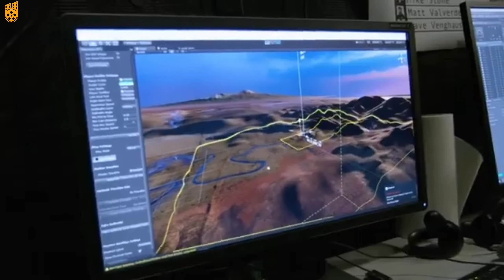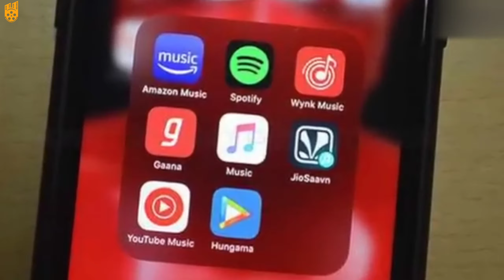फिल्मे पैसा कैसे कमाती है | How Film Industry Earns Money 💸 ? | Woods Bhandar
फिल्मे पैसा कैसे कमाती है
How Film Industry Earns Money 💸 ?
आखिर फिल्मे पैसा कैसे कमाती है
कैसे कमाती है फिल्मे पैसे
Business model of Bollywood
How cinema get movies
थियेटर तक मूवी कैसे पहुंचती है
सिनेमा हॉल पैसा कैसे कमाते है
सिनेमा हॉल की बिजनेस रणनीति
Filme paisa kaise kamati hai
Producer kaun hota hai
Producer Paisa kaise kamata hai
Film Distributer kaun hota hai
Film Distributer Paisa kaise kamata hai
प्रोड्यूसर कौन होता है
प्रोड्यूसर पैसा कैसे कमाता है
फिल्म डिस्ट्रिब्यूटर कौन होता है
फिल्म डिस्ट्रिब्यूटर पैसा कैसे कमाते है
बॉलीवुड फिल्मे पैसे कैसे कमाती है
Film Paise Kaise kamate hai
Woods Bhandar
Sunny Deol
Shahrukh Khan
Salman Khan
Aamir Khan

I am not owner of any content which I used in my video all resources like picture or video from Google or any other help to side which help us to explain our video nicely or deeply so I created to my all work to Google or any other side if I used any other content then I will definitely created to him thanks I hope honour understand to me if I used content in my video